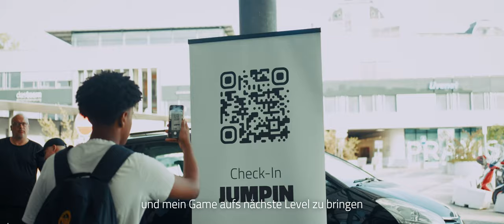JUMP IN 2024 | Aftermovie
Am 05. August 2024 haben über 300 Lernende mit dem Jump In 2024 ihr Basislehrjahr in Fiesch (Wallis) begonnen. 🎉

Die Woche war geprägt von abwechslungsreichen Aktivitäten, sportlichen Herausforderungen und vielen spannenden Momenten. ⚽️🚴‍♀️🎰🧑‍🤝‍🧑

Ein großes Dankeschön geht an alle Coaches, Lernenden und Partnerfirmen. Durch die Zusammenarbeit, das Vertrauen und eurer Beteiligung habt ihr das Jump In 2024 zu einer unvergesslichen Woche gemacht.🚀